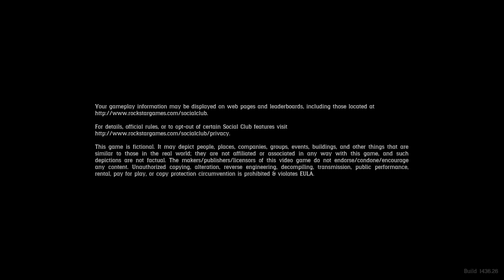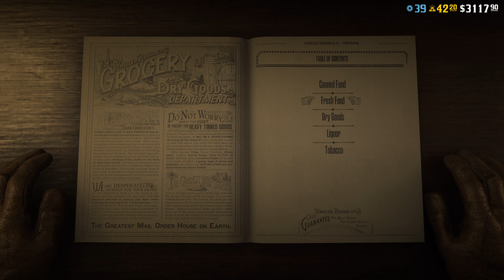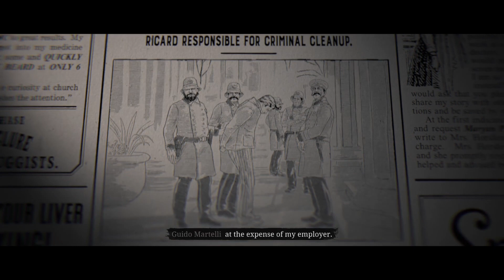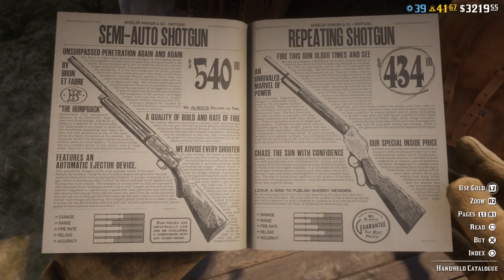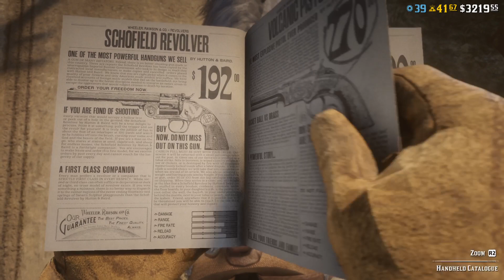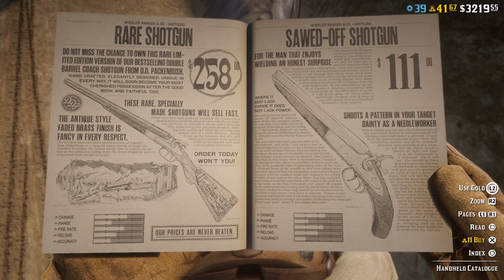Red Dead Online part 59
Time to get that Jewelry